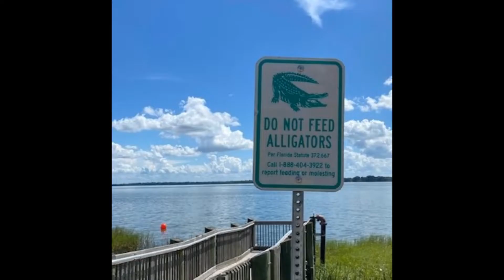Phantom Airborne Lake Dora Jump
Airborne Operations by a bunch of old guys.